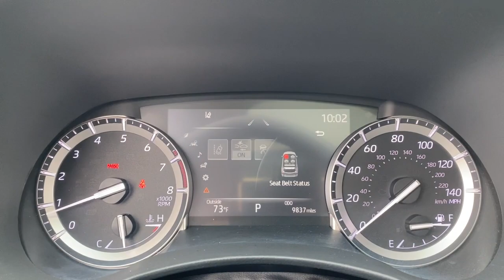2022 Toyota Highlander Laredo, Alice, Hebbronville, Cotulla and Webb County, TX RT135A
2022 Toyota Highlander XLE available in Laredo, Texas at Toyota of Laredo. Servicing the Alice, Hebbronville, Cotulla and Webb County, TX area.

2 LCD Monitors In The Front,Radio w/Seek-Scan, Clock, Speed Compensated Volume Control and Steering Wheel Controls,Window Grid Diversity Antenna,Chrome Side Windows Trim,Black Wheel Well Trim,Front License Plate Bracket,Clearcoat Paint,Body-Colored Front Bumper w/Black Rub Strip/Fascia Accent,Deep Tinted Glass,LED Brakelights,Auto On/Off Projector Beam Led Low/High Beam Auto High-Beam Daytime Running Lights Preference Setting Headlamps w/Delay-Off,Roof Rack Rails Only,Body-Colored Door Handles,Perimeter/Approach Lights,Black Grille w/Metal-Look Surround,Wheels: 18 Machined-Finish Alloy,Express Open/Close Sliding And Tilting Glass 1st Row Sunroof w/Sunshade,Body-Colored Power Heated Side Mirrors w/Manual Folding and Turn Signal Indicator,Front Fog Lamps,Steel Spare Wheel,Tires: P235/65R18,Fixed Rear Window w/Fixed Interval Wiper and Defroster,Power Liftgate Rear Cargo Access,Variable Intermittent Wipers w/Heated Wiper Park,Fully Galvanized Steel Panels,Lip Spoiler,Body-Colored Rear Bumper w/Black Rub Strip/Fascia Accent,Tailgate/Rear Door Lock Included w/Power Door Locks,Compact Spare Tire Stored Underbody w/Crankdown,Headlights-Automatic Highbeams,Front Cupholder,Analog Appearance,Seats w/Leatherette Back Material,Power Door Locks w/Autolock Feature,Rear Cupholder,FOB Controls -inc: Cargo Access,8-Way Driver Seat,Fade-To-Off Interior Lighting,2 12V DC Power Outlets,Front And Rear Map Lights,Leather/Metal-Look Gear Shifter Material,Delayed Accessory Power,Power Rear Windows, Fixed 3rd Row Windows and w/Manual Sun Blinds,Air Filtration,Remote Releases -Inc: Power Cargo Access and Mechanical Fuel,Passenger Seat,Full Floor Console w/Covered Storage, Mini Overhead Console w/Storage, Conversation Mirror and 2 12V DC Power Outlets,HVAC -inc: Underseat Ducts and Headliner/Pillar Ducts,Cargo Area Concealed Storage,HomeLink Garage Door Transmitter,Manual Tilt/Telescoping Steering Column,Immobilizer,Heated Front Bucket Seats -inc: 10-way power-adjustable driver's seat including power lumbar support and 8-way power-adjustable front passenger seat,Driver And Passenger Visor Vanity Mirrors w/Driver And Passenger Illumination, Driver And Passenger Auxiliary Mirror,Full Carpet Floor Covering,Front Center Armrest and Rear Seat Mounted Armrest,Manual Adjustable Front Head Restraints and Manual Adjustable Rear Head Restraints,2 Seatback Storage Pockets,Perimeter Alarm,Fixed 60-40 Split-Bench 3rd Row Seat Front, Manual Recline, Manual Fold Into Floor, 3 Manual and Adjustable Head Restraints,Locking Glove Box,Proximity Key For Doors And Push Button Start,Bucket Folding Captain Front Facing Manual Reclining Fold Forward Seatback Rear Seat w/Manual Fore/Aft,Rear HVAC w/Separate Controls,Cruise Control w/Steering Wheel Controls,Gauges -inc: Speedometer, Odometer, Engine Coolant Temp, Tachometer, Trip Odometer and Trip Computer,Driver Foot Rest,Remote Keyless Entry w/Integrated Key Transmitter, 4 Door Curb/Courtesy, Illuminated Entry, Illuminated Ignition Switch and Panic Button,Interior Trim -inc: Leatherette/Metal-Look Instrument Panel Insert, Metal-Look Door Panel Insert, Metal-Look Console Insert and Chrome/Metal-Look Interior Accents,Day-Night Auto-Dimming Rearview Mirror,Dual Zone Front Automatic Air Conditioning,SofTex Seat Trim,Systems Monitor,Leather/Piano Black Steering Wheel,Full Cloth Headliner,Cargo Space Lights,Outside Temp Gauge,Carpet Floor Trim,Trunk/Hatch Auto-Latch,Leatherette Door Trim Insert,Power 1st Row Windows w/Front And Rear 1-Touch Up/Down,Trip Computer,Instrument Panel Bin, Driver / Passenger And Rear Door Bins,Distance Pacing,Engine: 3.5L V6 DOHC -inc: 24-valve D-4S injection Atkinson cycle-capable w/Dual Variable Valve Timing w/Intelligence (Dual VVT-i) and stop and start engine system,GVWR: 5,830 lbs,Towing Equipment -inc: Trailer Sway Control,4-Wheel Disc Brakes w/4-Wheel ABS, Front Vented Discs, Brake Assist, Hill Hold Control and Electric Parking Brake,Front-Wheel Drive,Multi-Link Rear Suspension w/Coil Springs,3.003 Axle Ratio,Transmission w/Oil Cooler,Single Stainless Steel Exhaust,Strut Front Suspension w/Coil Springs,Electric Power-Assist Speed-Sensing Steering,1635# Maximum Payload,150 Amp Alternator,17.9 Gal. Fuel Tank,Transmission: Direct-Shift 8-Speed Automatic -inc: Electronically controlled,Gas-Pressurized Shock Absorbers,Engine Oil Cooler,Front And Rear Anti-Roll Bars,Lane Departure Alert (LDA) w/Steering Assist Lane Keeping Assist,Collision Mitigation-Front,Airbag Occupancy Sensor,ABS And Drivel